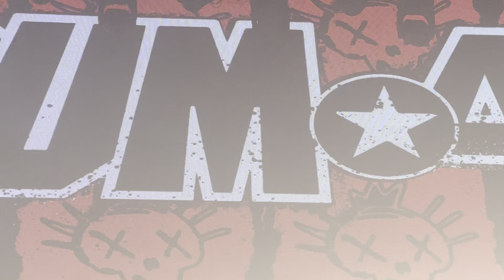Sum 41 - In Too Deep Live in Kuala Lumpar 6/3/24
Sum 41 - 'Tour of the Setting Sum' / 'Heaven and Hell' Farewell Asia Tour 2024